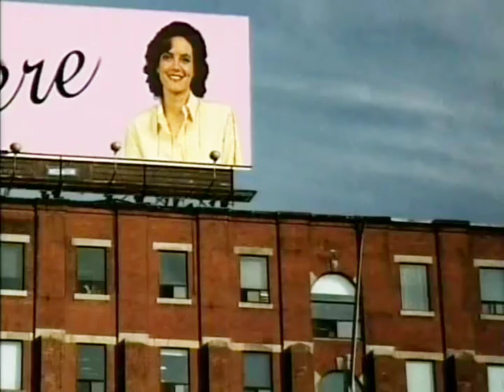Goosebumps TV Series (opening theme)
something that today's kids don't get !!
Goosebumps is a children's anthology horror television series released 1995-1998 in US and Canada, up to 2000's in Europe,Australia and Asia.